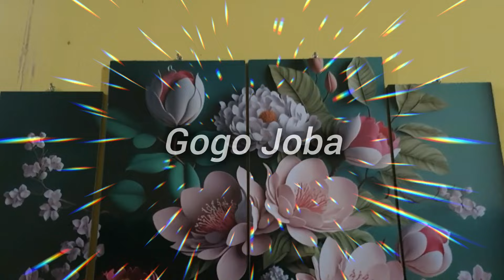ADA SUARA MAS ERIK!!! KAPAN VIDEO INI DIBUAT??? TERTAWAN HATI RABU